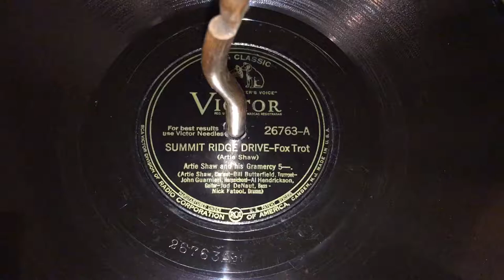Summit Ridge Drive - Artie Shaw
Composed by Artie Shaw. Performed by Artie Shaw and his Gramercy Five. Recorded 9/3/40.

Personnel:

Artie Shaw - clarinet
Bill Butterfield - trumpet
John Guarnieri - harpsichord
Al Hendrickson - guitar
Jud DeNaut - bass
Nick Fatool - drums